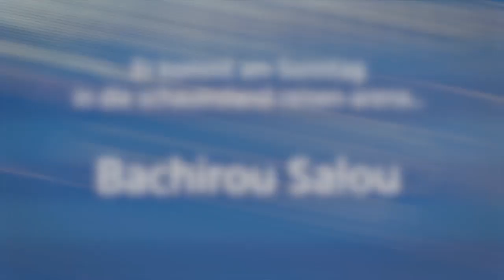Teaser MSV - Fortuna Düsseldorf